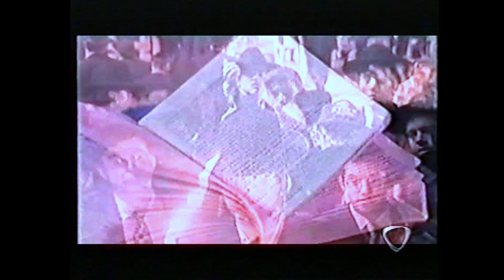Amedeo Minghi - Gerusalemme - Serata con - Radioitalia 2005 stereo remastering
ripSAT